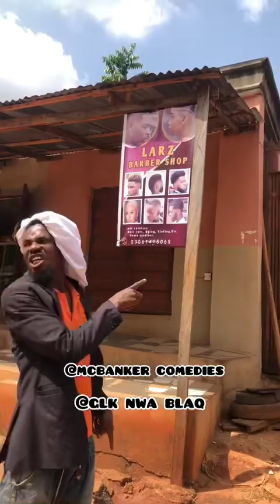See how God turn everything against me 🥱